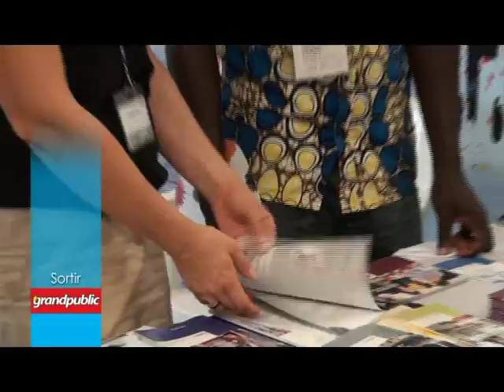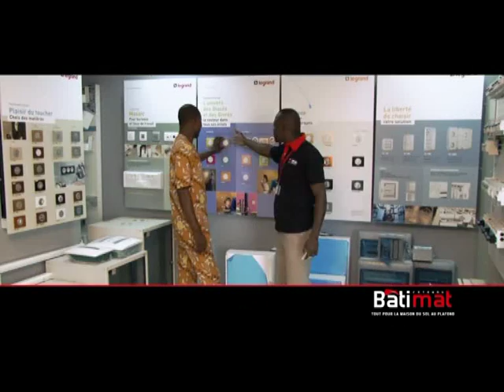Emission le RDV grandpublic du 15 09 2015